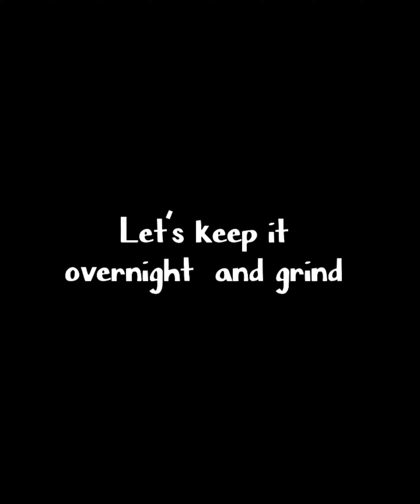2 different types of Dosa collection @btc-happy ASMR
Please try and enjoy the dish with your family 😊